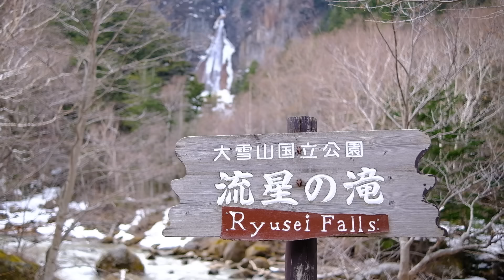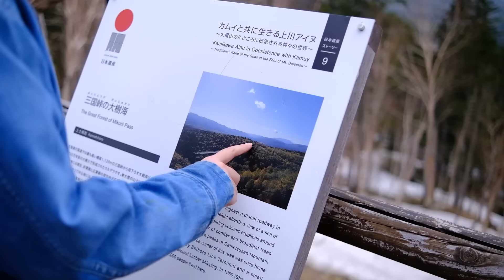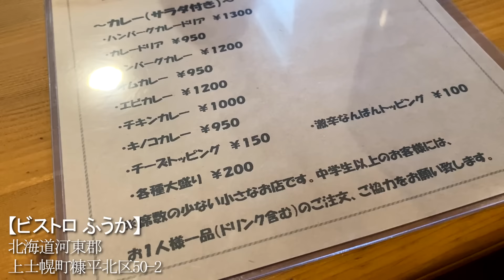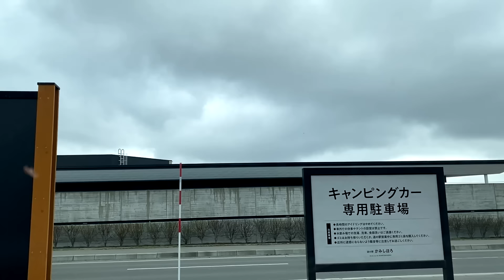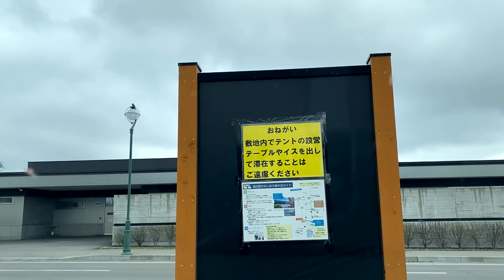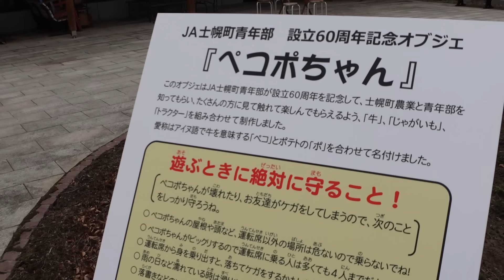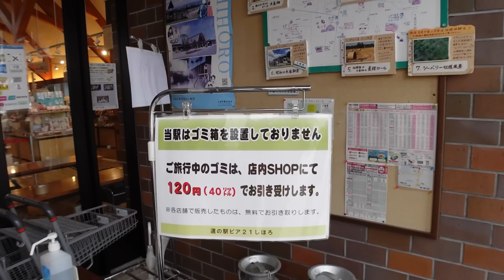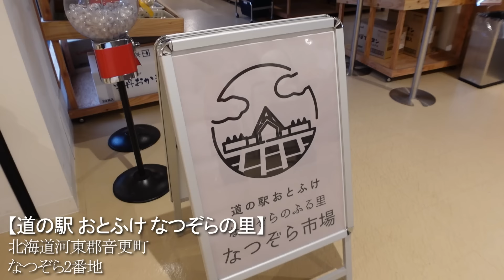【北海道】ここなら安心…車中泊専用スペースのある道の駅【初心者】【ボンゴバンライフ】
今回は、ゴールデンウィークも間近ということで、北海道の道東エリアの車中泊（宿泊目的）が可能な道の駅をもとめて色々とめぐってきました🚙💨（勝手に）聖地と呼んでいるこのエリアは車中泊をする方に優しい地域で、道の駅車中泊が初めての私達でも安心できる道の駅さんでした✨近くの観光場所なども一緒に周ってきましたので、ぜひ北海道車中泊旅行の参考になれば幸いです😊

最後に私達から急遽ではありますが、お知らせもございますので
ぜひ、最後までご覧いただけるとうれしいです✨

▼初めての道の駅車中泊へ！しかし、お断りされました（過去動画）

ご覧いただきありがとうございます✨
北海道在住の夫婦【よめだん】です🙇‍♀️🙇‍♂️

私達は、自分たちでカスタムしたボンゴバンのボンちゃんに乗って
今年、日本一周 バンキャンプ旅を目指している年の差夫婦です🚙💨
その予行練習もかねて、今は北海道内の色んな場所で
キャンプや車中泊を楽しんでいます😊
車のカスタムもまだ終わっていないので
今後もお届け予定です🚙🔧

とても励みになり、うれしいです🙇‍♀️🙇‍♂️✨

【もくじ】
00:00　オープニング
01:36　層雲峡の観光スポットへ
09:27　こわ～い峠
10:45　美味しいご飯屋さんを見つけました
13:59　1つ目　道の駅 かみしほろ
18:39　２つ目　道の駅 ピア２１しほろ
21:27　３つ目　道の駅 しほろ温泉
24:18　４つ目　道の駅 おとふけ
27:29　今回選んだ道の駅は…
32:53　お知らせ・エンディング

今回お邪魔したランチのお店

今回お邪魔した道の駅

■道の駅 かみしほろ
北海道河東郡上士幌町字上士幌東3線227-1
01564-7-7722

■道の駅 ピア２１しほろ
北海道河東郡士幌町士幌西2線
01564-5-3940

■道の駅　しほろ温泉
北海道河東郡士幌町下居辺西2線
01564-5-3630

■道の駅　おとふけ
北海道河東郡音更町木野大通西19丁目5

動画内にてお知らせしたイベント等について

■BICASAさんにて１日店長（５月１１日）

■東京オフ会 よめだん酒場 in 八王子店（５月１１日）
▼申し込み受け付けはコチラから

富士フイルム ミラーレス一眼カメラ FUJIFILM X-S10 ボディ　のみ

Viltrox AF 23mm F1.4 23 / 1.4 大口径 カメラ交換レンズ xマウント

▼サブカメラ
ZV-1F-BC ソニー デジタルカメラ「VLOGCAM ZV-1F」（ブラック）

▼ガンマイク
RODE VideoMicro プラグインパワー対応

キャンプ⛺が大好きな年の差(11歳差)夫婦😂
よく笑う(たまに❓ブチ切れる)嫁と
マイペース(たまに❓爆買いする)旦那
そんな夫婦のキャンプ動画や車中泊動画、車のカスタムなどなど…
色々配信しております🎥

【Artlist】さんと【DOVA-SYNDROME】さんから
ダウンロードしております。